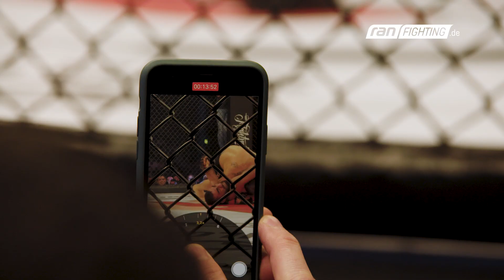GMC 23 - Backstage mit Julia Dorny! Exklusiv bei Flying Uwe, Max Heine, Max Coga & Kerim Engizek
MMA-Weltmeisterin und GMC-Kämpferin Julia Dorny nimmt Euch exklusiv mit hinter die Kulissen von Deutschlands größter Kampfsportveranstaltung GMC 23 in Oberhausen. Schaut kurz vor den Kämpfen bei Flying Uwe, Max Heine, Max Coga, Kerim Engizek in der Kabine vorbei und erlebt, wie sich die letzen Momente vor dem Kampf anfühlen.

Kategorie
Sport